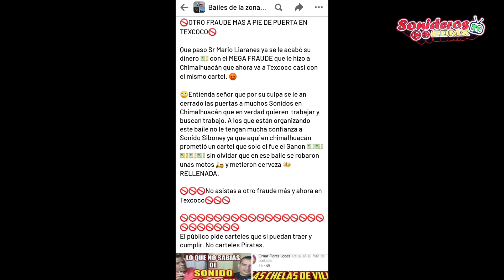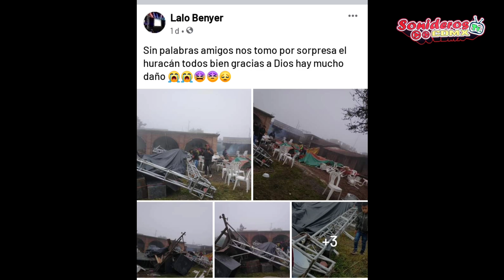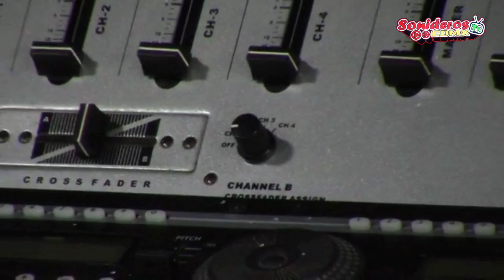ACCIDENTES, EQUIPO DAÑADO,SONIDO CONDOR LO VUELVE ASER EN ESTADOS UNIDOS Y MAS.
una recopilación de las noticias del ambiente sonidero.